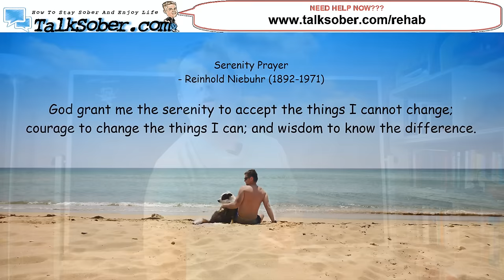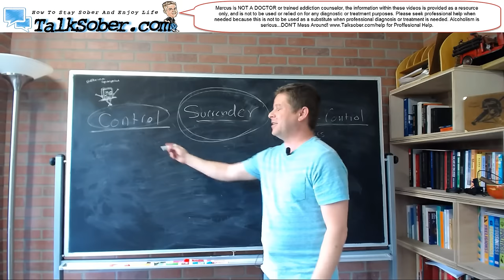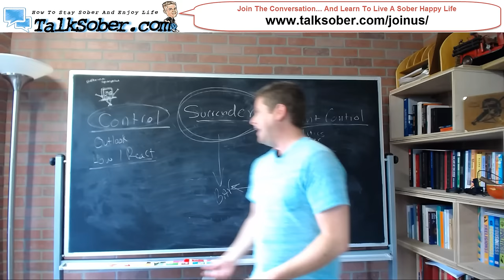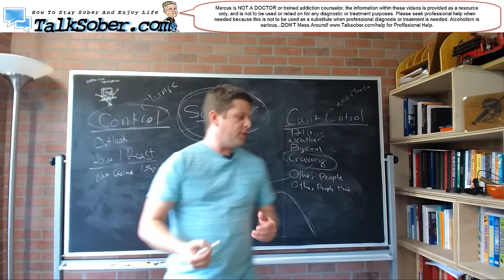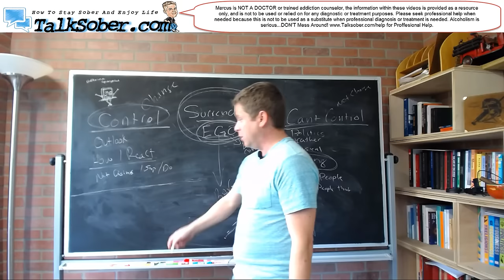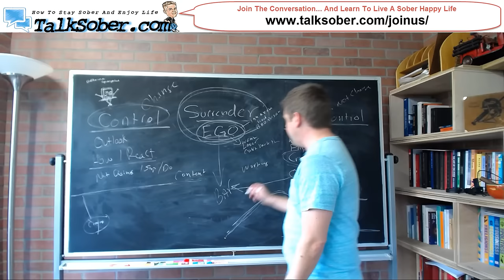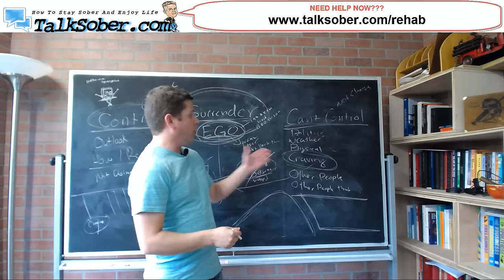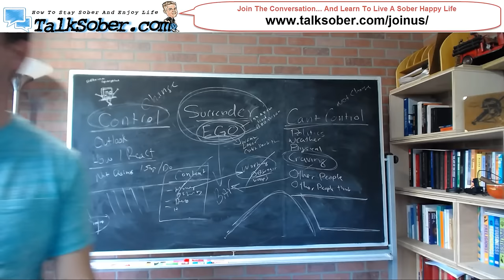LIVE ONLINE AA Style Meetings, Non 12 Step Meetings, How To Stay Sober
NOTE: this channel is not associated or aligned with AA, Alcoholics Anonomus Or Any Organization... it is my goal to provide a place where those struggling with sobriety can meet and talk about the issues of the day.

todays live stream is a test but we will be going over some cool things like the serenity prayer and stoicism and how to stay sober.